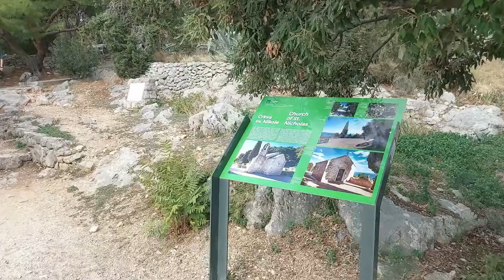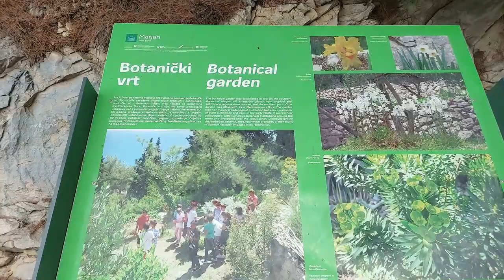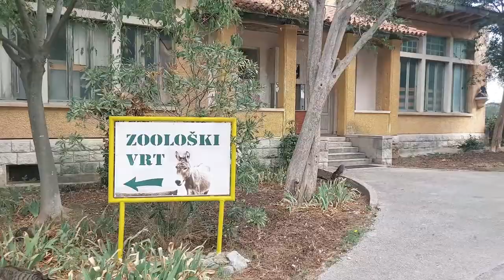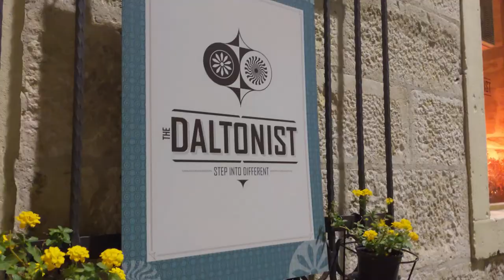Szybki spacer po Splicie Vlog#3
Vlog z 3 dniowego pobytu w Chorwackim Splicie